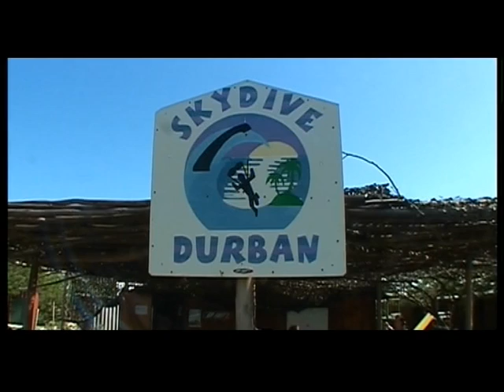Google Earth Test Pilot!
Skydive, Durban South Africa, Plane, tandem jump, parachute, google earth, birds eye, view